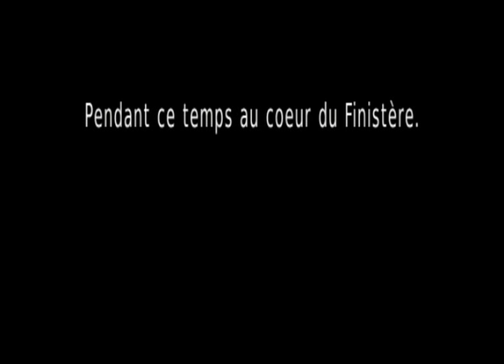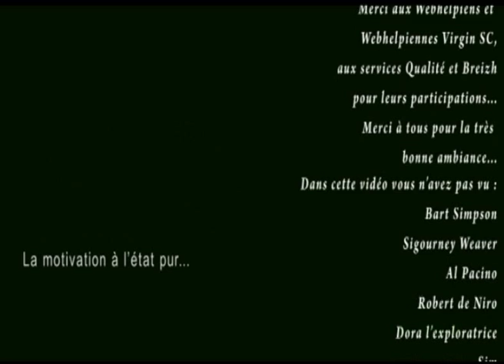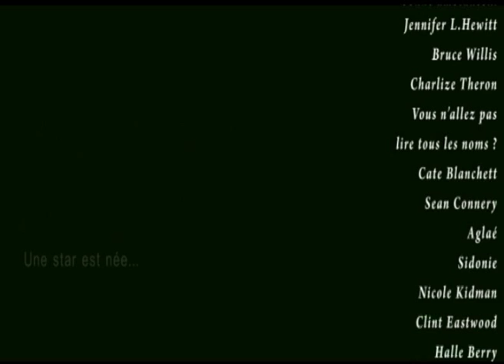Webhelp Vitre LipDubVM